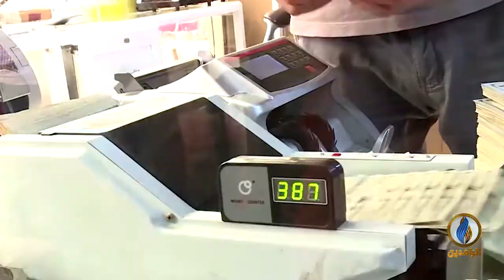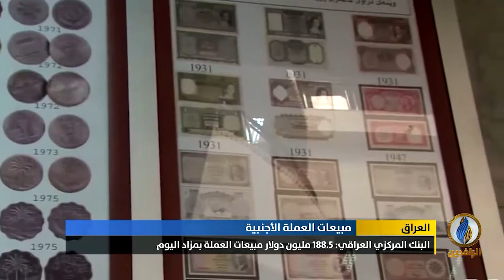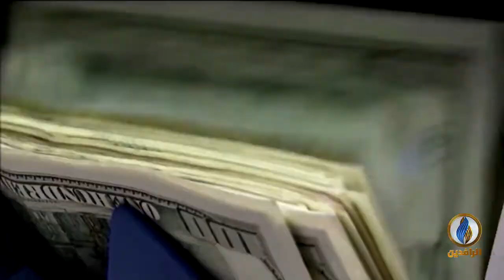أبرز الأخبار الاقتصادية على قناة_الرافدين ليوم الثلاثاء في